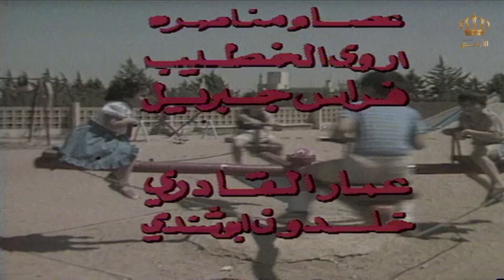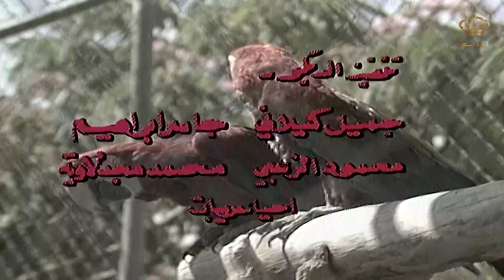دكان الألعاب | الحلقة 19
دكان الألعاب برنامج أطفال قديم إنتاج التلزيون الأردني عام 1984 و يحتوي على عدة فقرات للأطفال وهو من برامج الأطفال المسلية والجميلة
برنامج دكان الألعاب برنامج اطفال قديم وهو من تمثيل نبيل نجم و مازن عجاوي و جمانه الطوال وهو من إخراج محمد علوّه
يعتبر برنامج دكان الألعاب من برامج الأطفال القديمة والممتعة ويحتوي على عدّة شخصيات مثل العم حسن و فستق وغيرهم ..
اذا كنت من عشاق برامج الأطفال القديمة فننصحك بمتابعة هذا البرنامج المفيد والمسلي.